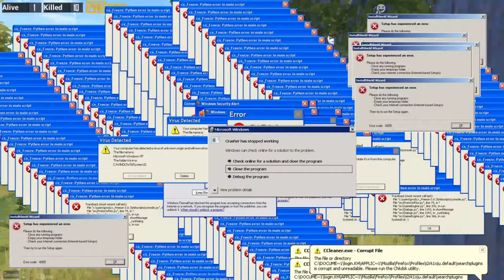WWCD Solo VS Squad - PUBG Mobile Indonesia #3